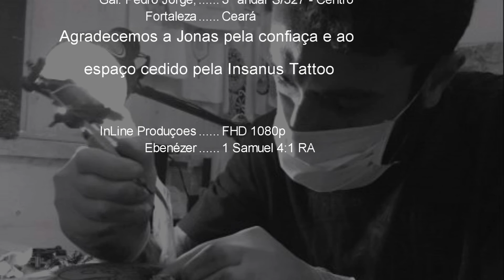TATTOO Vídeo de divulgação do tatuador MATHEUSLOURENCOINK - timelapse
INLINE PRODUÇÕES
Vídeo de divulgação do tatuador Matheus Lourenço
Participante do FestivaldoMinuto Julho/2016

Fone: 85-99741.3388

IMAGENS: Caio César Rodrigues
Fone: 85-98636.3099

ESPAÇO: Insanus Tattoo
Gal. Pedro Jorge, 3º andar - S/327 - Centro - Fortaleza-CE.

Agradecimentos a Jonas pela confiança e colaboração nesta arte!

INLINE PRODUÇÕES

"Ebenézer" (1 Samuel 4:1 RA)